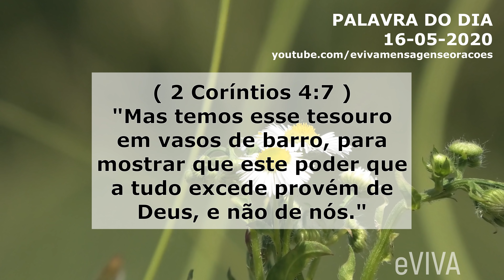PALAVRA DE HOJE 16 DE MAIO 2020 eVIVA MENSAGEM MOTIVACIONAL PARA REFLEXÃO CORÍNTIOS 4 7 BOM DIA!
Palavra do dia de Hoje dia 16 de MAIO de 2020 SÁBADO eVIVA. Uma mensagem motivacional de fé e esperança. Palavra de Deus para HOJE - "Mas temos esse tesouro em vasos de barro, para mostrar que este poder que a tudo excede provém de Deus, e não de nós." ( 2 Coríntios 4:7 ) - GOOD MORNING

MENSAGEM DE BOM DIA / REFLEXÃO E MOTIVAÇÃO / REFLEXÃO DO DIA / REFLEXÃO SOBRE A VIDA / DEUS TEM UMA MENSAGEM ESPECIAL PARA VOCÊ!